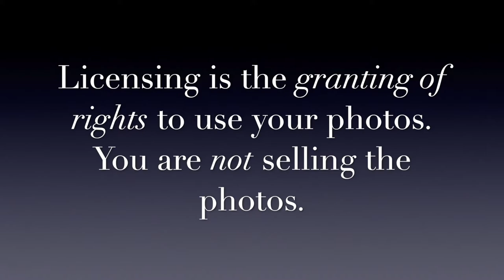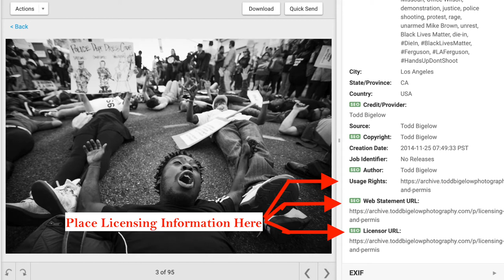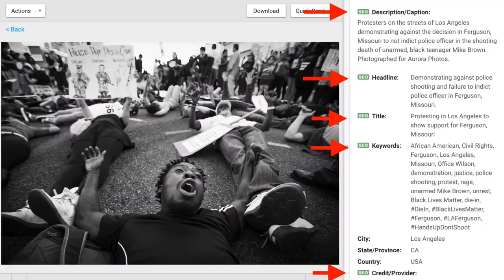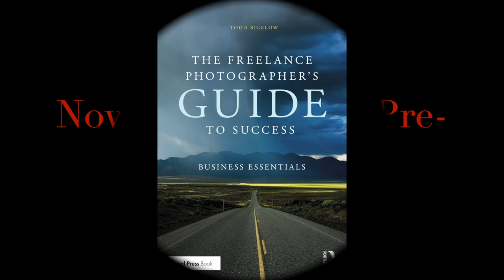Two Minutes With Todd: Creating Vs Earning Revenue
As a freelancer, if you wait for clients to contact you so you can earn income, you're going to struggle more than necessary. CREATING revenue is the first step to earning and here's three things you can do to help yourself.